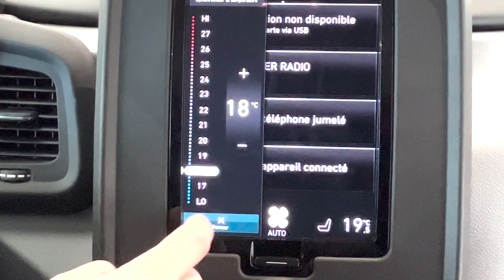Présentation LEVC VN5, l'Utilitaire électrique !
Besoin d'un utilitaire ?⚡

Récemment arrivé dans le Groupe Vulcain, plus précisément chez Felix Faure Automobiles, LEVC pourrait bien vous surprendre !🤐

Connue pour ses taxis londoniens, la marque se lance sur le marché français de l'utilitaire avec le VN5 !

Avec une motorisation Range Extender, celle-ci lui confère une autonomie totale de 543 kilomètres ! 🍃

Sa forte capacité de chargement de 5.5 m3 et de 830 kg de charge utile, feront de lui un véritable allié dans votre quotidien ! 💪

➡ Merci à Edvin pour cette belle présentation. 👏